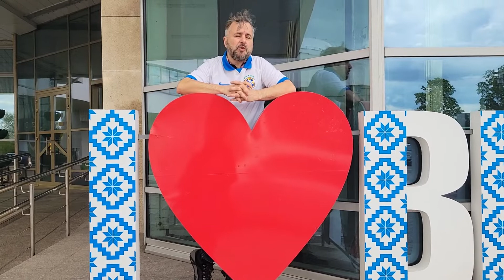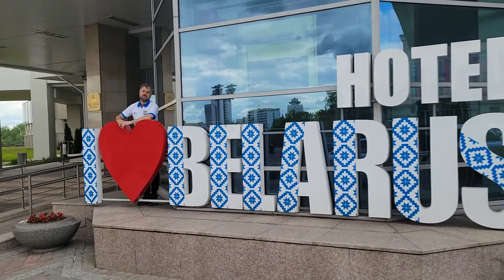Entrando em Belarus 2022 🇧🇾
Para a participação e o debate ficarem sempre quentes e democraticos, não esqueça de comentar, clicar no "Gostei" (like) se for o caso :D .
Veja minhas notas sobre meus vídeos (Disclamer) e em sua descrição.
- Encontre-me também nas seguintes mídias digitais:
(clique em curtir lá também!)
twitter: @feelbuarque (sigam-me os bons!)
feelbuarque.org (em contrução)  redirecionando para o blog da tropa lanterna verde!
- Quer ajudar a divulgar meu trabalho?

Nos videos YOUTUBE (use o email e senha do seu gmail quando o youtube pedir autenticação para efetuar as operações abaixo)

- Clique em "Adicionar a: Favoritos"
- Comente o vídeo elogiando e/ou sugerindo.

Midias sociais:

- Cole o link e comente o video no seu twitter, Facebook, etc.
- Envie o link comentado para seus amigos e listas de discussão.

Muito Obrigado!
-- FeeL Buarque